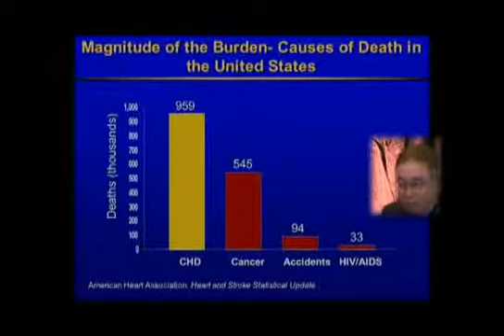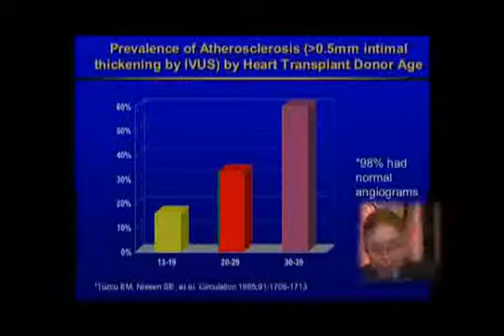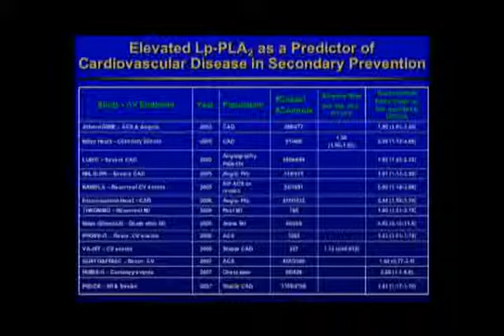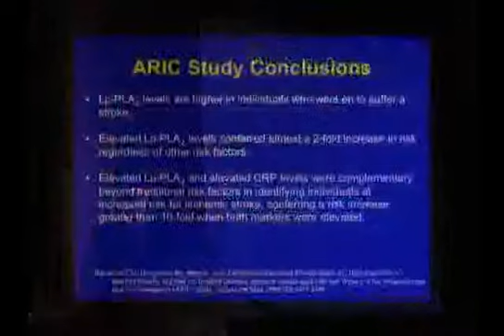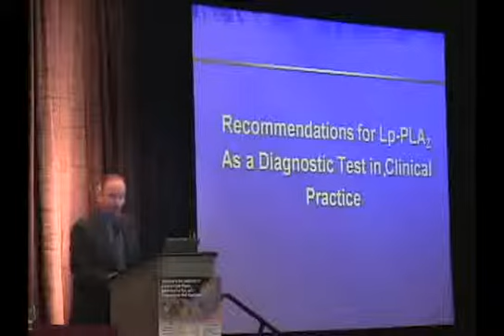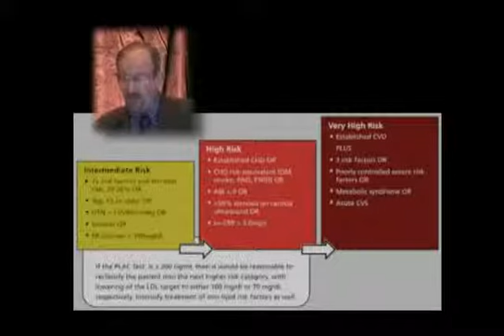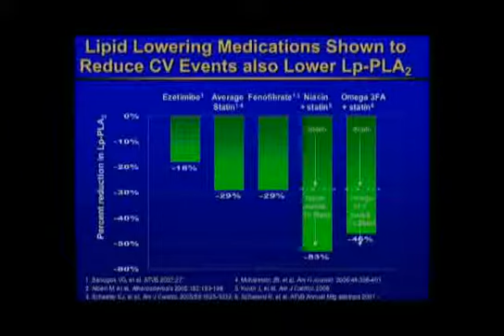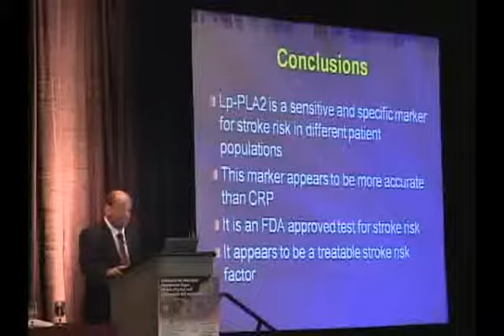American Heart Association 2007 Lp PLA2 Presentation